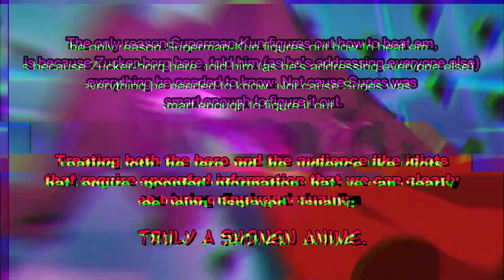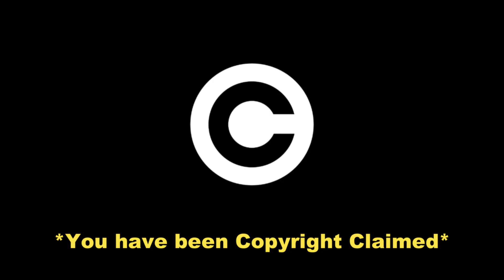Shut Up Amazo 2?? (ft.Parasite) | My Adventures with Superman-Kun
Do I believe it's legit? 300% absolutely- fuckin not.

I'm a fkin nobody, just how I like it.

Hence: "LESSER"mooK

I found the "coincidence" funny tho,
could you imagine a timeline where this was legit tho...
Think about it. You claim the video, take loose inspiration from it.
Only to miss the point of the original video completely lmfao.

Imagine how cool it would be if Zucker-borg Morrow didn't say anything, kept his mouth shut about the suit function. And we see Superman just scanning the dude mid-fight, taking & slipping punches to size up the suit, all while he's fighting, on some Goku shit.

(Tho unless this Clark has a boxing/combat background, wouldn't make sense that he'd be that good a fighter this early in his career but it'd be cool to see, eventually since a Season 2 is confirmed)

Especially given that a version of him did join the Military: (SUPERMAN YEAR ONE)

Since his powers manifest late anyway, say he gets the durability later, and he legit knows how to fight cause he was trained in the American Armed Forces, Combat Vet. I'd love that.

And actually, New52 Superman fights like with intelligence anyway!!! So it wouldn't be GOKU style, it'd be SUPERMAN acc ngl. (SUPERMAN VOL.3 #7)